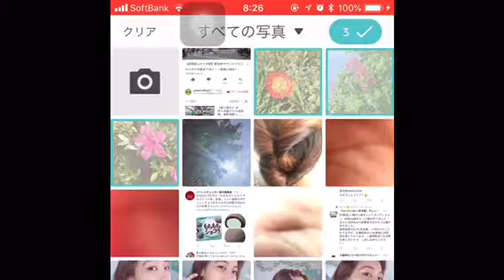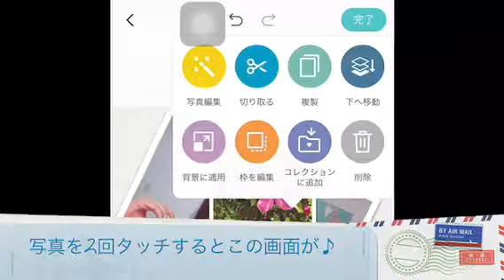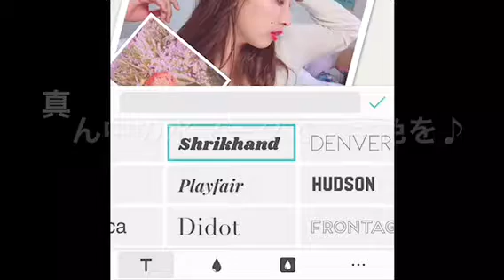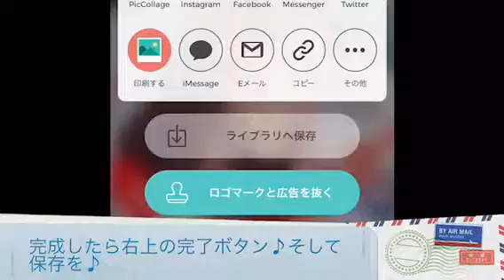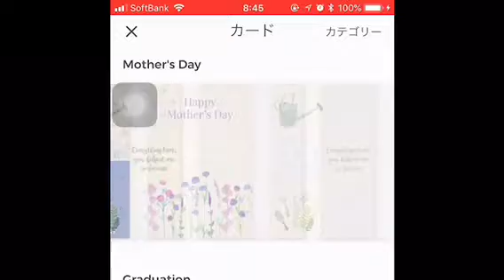写真加工アプリの紹介♪〜ピコラージュ〜